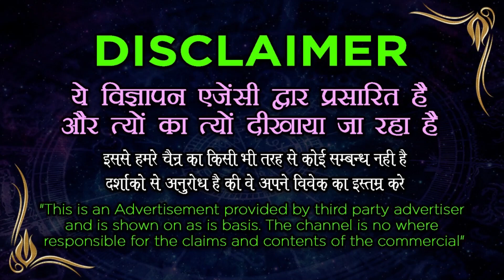Women Vashikaran || किसी भी स्त्री को अपनी मदहोश राही बना देगा - Vashikaran Specialist